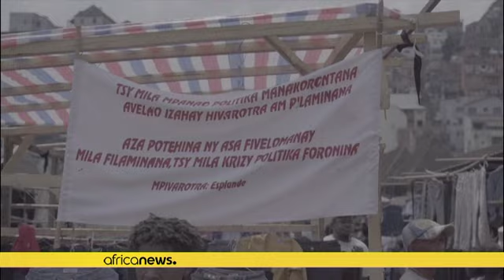Madagascar : un rassemblement dispersé à coups de gaz lacrymogènes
Les forces de l'ordre malgaches ont tué dans l'œuf un rassemblement de l'opposition lundi dans la capitale Antananarivo, à quelques semaines de la présidentielle, tirant des gaz lacrymogènes sur des candidats rivaux du président sortant, Andry Rajoelina.